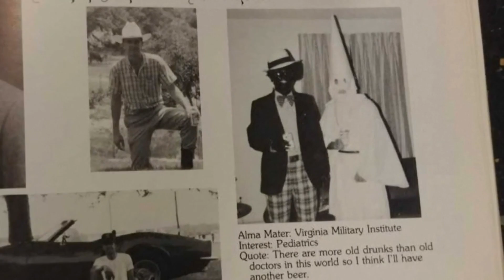Gov. Northam's roommate defends him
Northam's medical school roommate is reacting to the controversy.